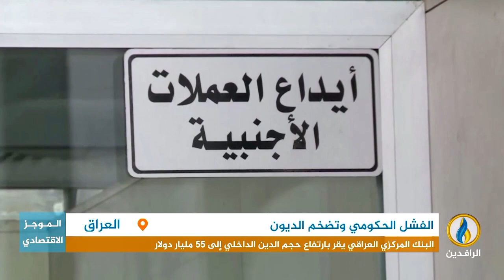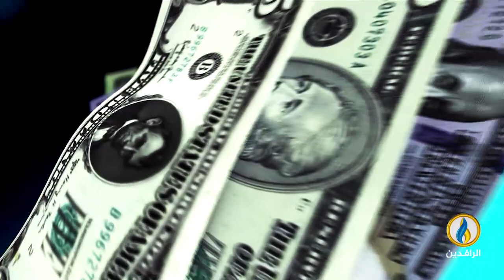أبرز الأخبار الاقتصادية على قناة_الرافدين ليوم السبت في